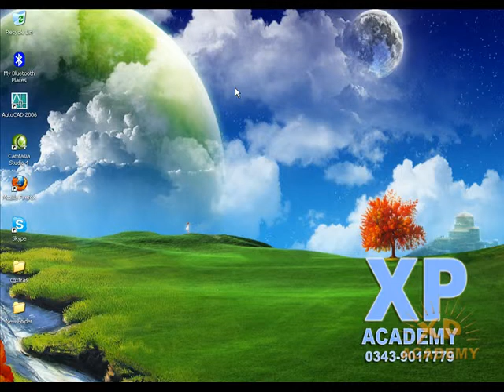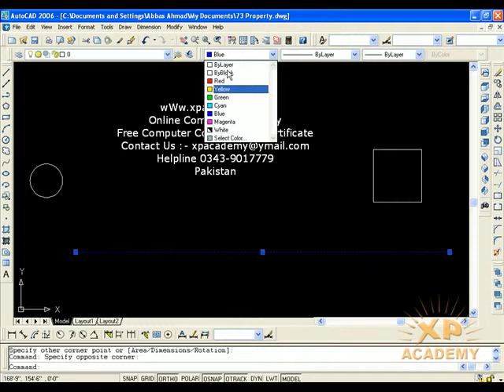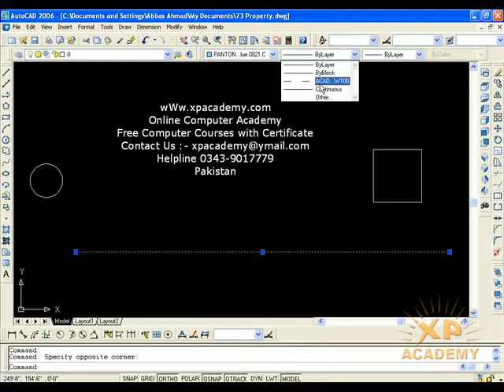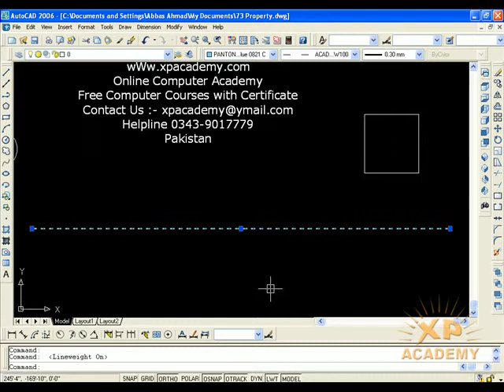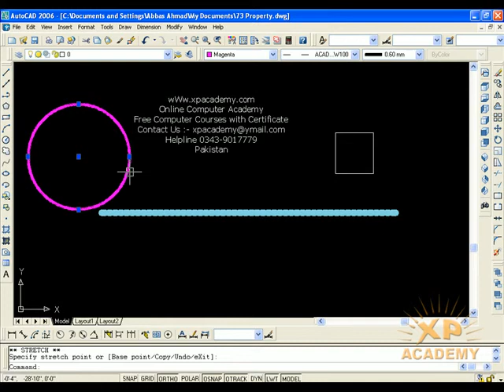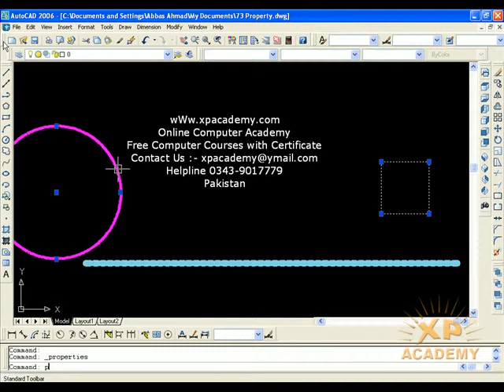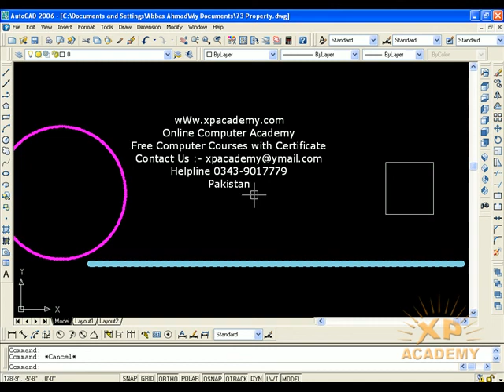Lesson 73: Properties command in Auto CAD | Quick properties of object in AutoCAD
Welcome Back!
In this Lesson we will Discuss Properties command in Auto CAD | Quick properties of object in AutoCAD | change properties of object in Detail.

In this AutoCAD tutorial you will learn how to use properties palette and properties panel to manipulate certain properties like linetype, linetype scale, colour, layer, line width and transperency.